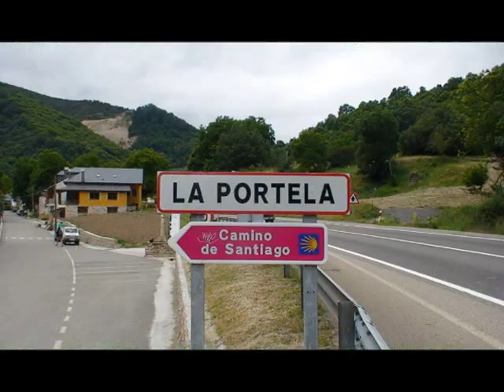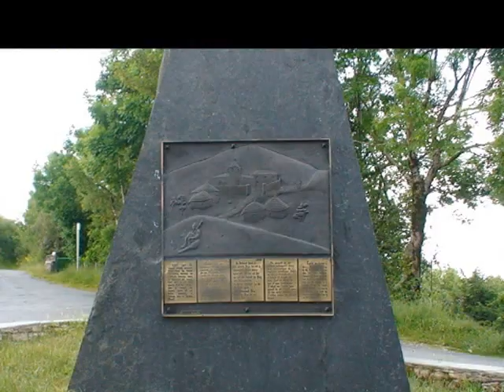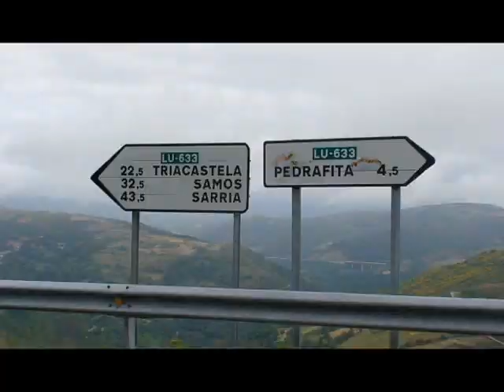CAMINO FRANCÉS (FRENCH WAY) STAGE 23 VILLAFRANCA DEL BIERZO TO O CEBREIRO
Those interested in acquiring the complete narrative of the pilgrimage to the French Way, both in digital form as in print edition, can access the site below:

Aqueles interessados em adquirir o relato completo da peregrinação ao Caminho Francês, tanto na forma digital quanto em edição impressa, podem acessar o site abaixo: